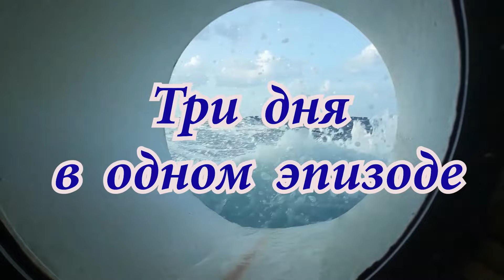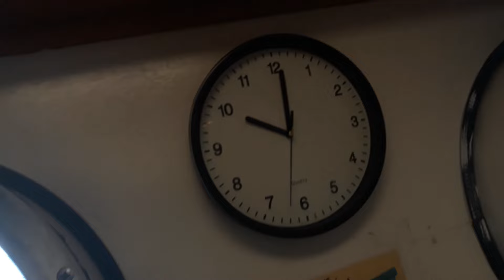Три дня в одном эпизоде